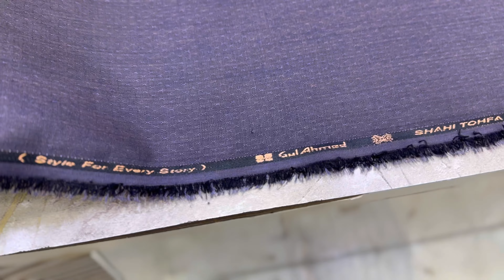Textured Woolen Fabric by Gul Ahmed at | TAJ MAHAL CLOTH HOUSE